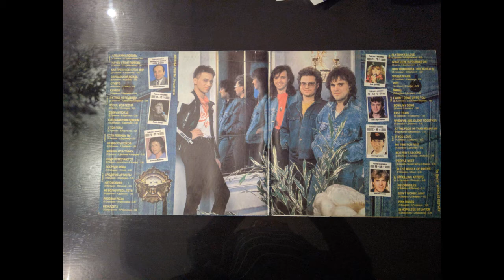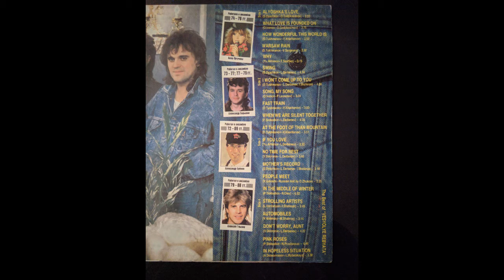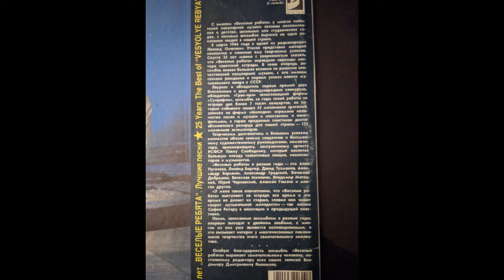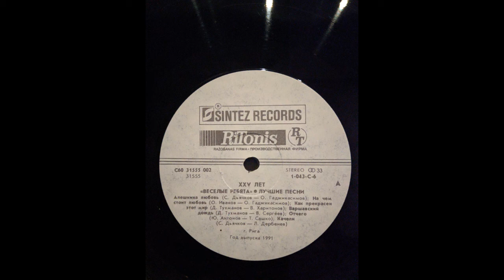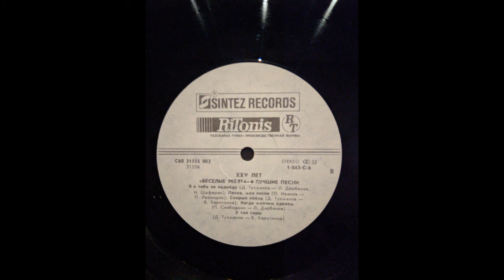Веселые ребята. 25 лет. 1-ая пластинка. Винил.